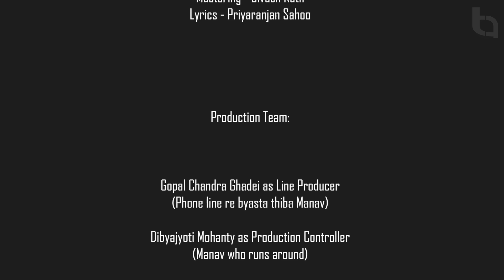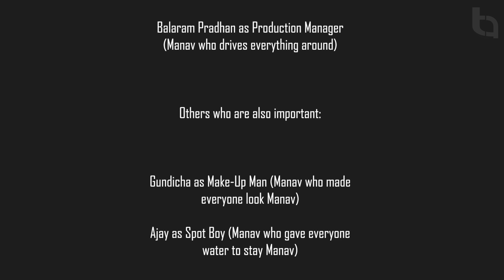Tike Sata Tike Michha | Episode 3 | Sambhav Mansingh | Twinkle | Dipanwit | TechnoArt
Tike Sata Tike Michha – A Web Original by TechnoArt Productionz

Its date night today! Manav and Madhu all prepped up. But what is Mukti doing there? and there's a huge surprise for Manav at the cafe. To know what happens, check out the third episode today!

Cast:
Sambhav Mansingh (Music video superstar)
Sunita Jena (Twinkle boli loka chinhichhanti)
Dipanwit Dasmohapatra (Art cinema re kaande)
Salouni Mohanty (Ye kuade doctor haba)
Smruti Hanshika Priya (MBA padhuchi e pila)

Special Appearance:
Surya Prakash Prusty (Doctor heigalani e chhua)
Roshan Bisoi (Nepotism, mg)

Crew:
Producer - Anupam Patnaik (Important Shit)
Banner - TechnoArt Productionz (Obviously)
Creative Director - Priyaranjan Sahoo (bahe talent)
Lyrics - Priyaranjan Sahoo (Odia bhala e bhai nkara)
Executive Producer - Barsha Patnaik (Important, kintu jana padeni)
D.O.P - Deepak Kumar (Bhala DOP jie Insta re kam photo deichhanti)
Editors - Sambit Mohanty (E pila phone uthaeni), Priyaranjan Sahoo (Puni important loka)
Line Producer - Gopal Ghadei (very punctual...)
Production Controller - Dibyajyoti Mohanty (Bahe doud dhapaad kare)
Production Manager - Balaram Pradhan (Bhala loka te)
Sound Recordist - Apna Rao (Kaafi experienced. Kaafi)
Make up - Gundicha (6 ta bele paleithila)
Light Equipments - Sanjay Lights (Samastanku lights die e loka)
Spot Boy - Ajay (Eiye 7ta bele paleila)
Finance/Accounts - B. Biswal (Paisa eithu ase)
Location - Cosmopolis, Big Bike Hub Cafe, Patia

Music Credits (Originals Songs jaha bi sunuchhanti ethire)

Long roads and Butterflies —
Composition, Arrangement, Mixing and Mastering - Bivash Rath
Lyrics - Priyaranjan Sahoo
Vocals - Preeti Suman Mohapatra

Tike Sata Tike Michha Title Track —
Composition, Arrangement, Vocals, Mixing and Mastering - Bivash Rath
Lyrics - Priyaranjan Sahoo

Tike Sata Tike Michha Theme Track —